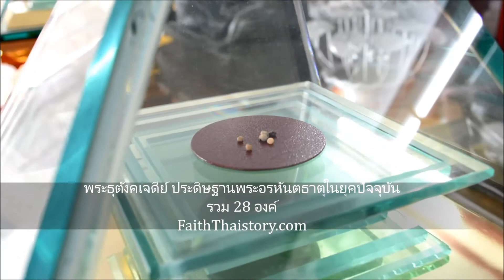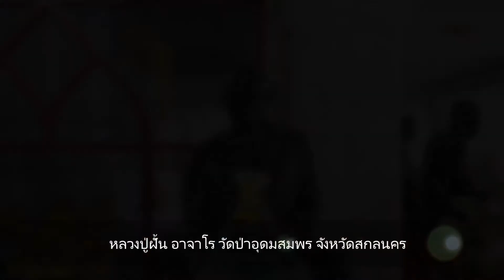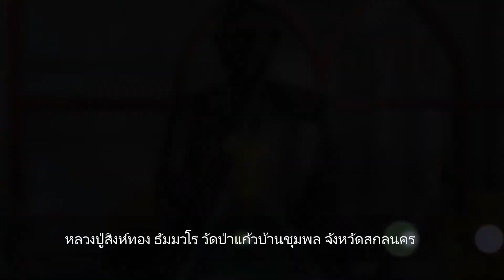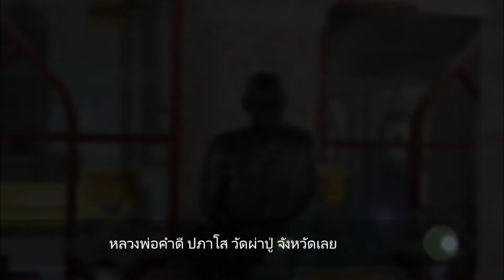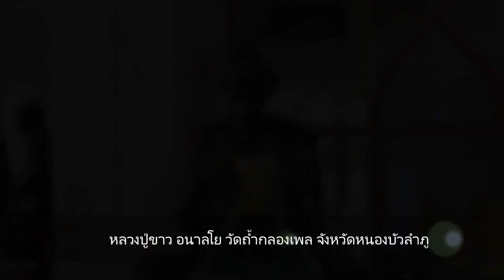รูปภาพพระอรหันตธาตุ 28 องค์ ประดิษฐาน ณ พระธุตังคเจดีย์ วัดอโศการาม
วิหารหลวงพ่อเศียรและต้นศรีมหาโพธิ์